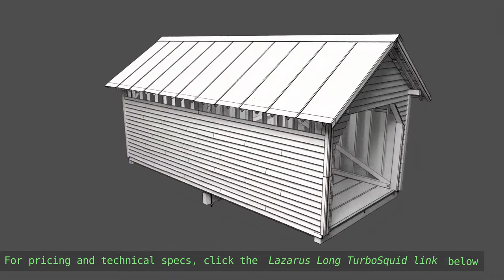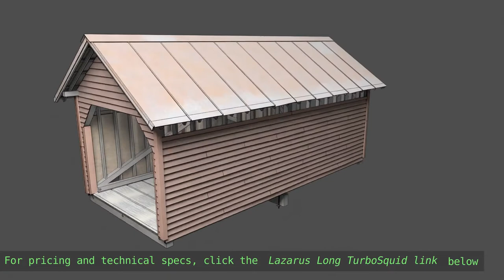Covered Bridge (Thurmont Style) CGI model created in Blender 3D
CGI model of a covered bridge similar in style to one built in Thurmont, MD. For full details and pricing, please visit my Lazarus Long TurboSquid Store